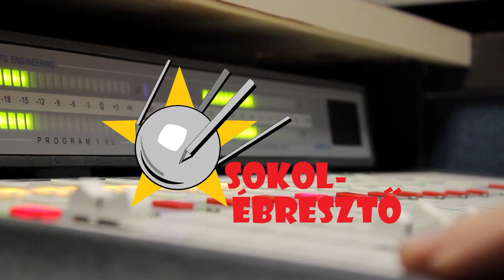Átszállással a Holdra? | Sokolébresztő #134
Lefestettük és elárverezzük a Tilos Maraton keretében azt a sosemvolt űrtörténeti pillanatot, amellyel a szovjetek megelőzhették volna Amerikát a Holdon. Mi is az a "podszadka", és miért kellett volna üresen küldeni egy holdűrhajót az űrbe és odafönt átszállni rá? Kiderül a Sokolébresztő aktuális epizódjából!